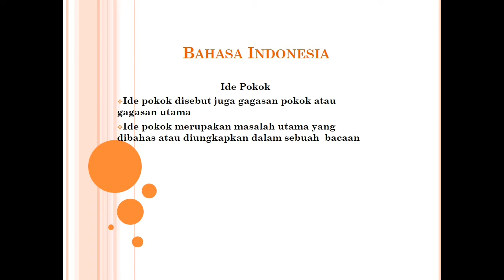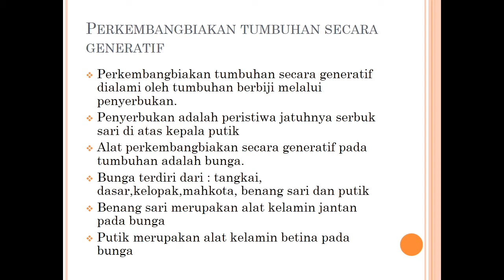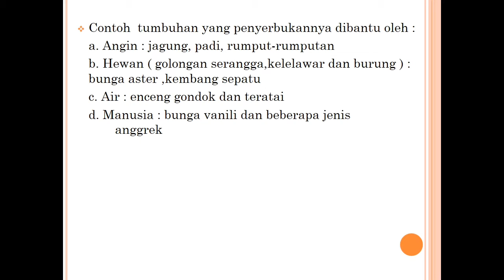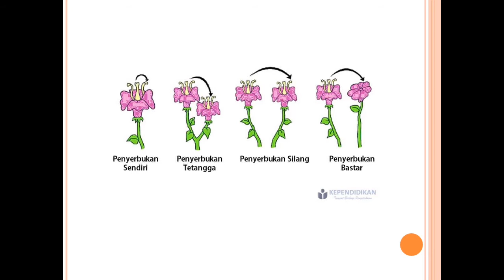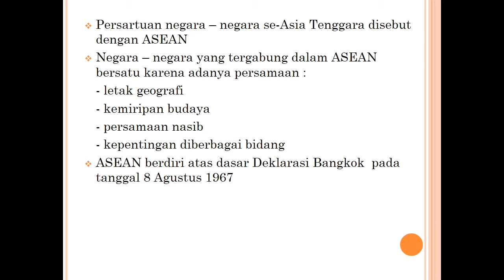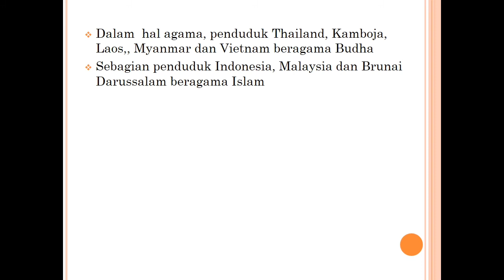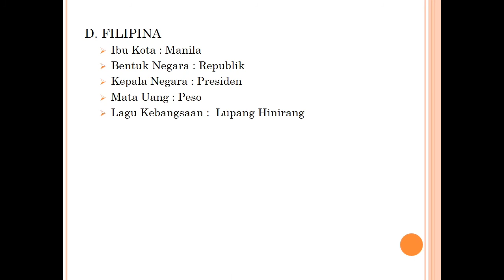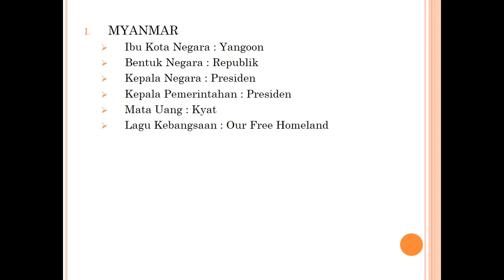TEMA 1 SUB TEMA 1 PEMBELAJARAN 1 KELAS VI B (Miss Novi)